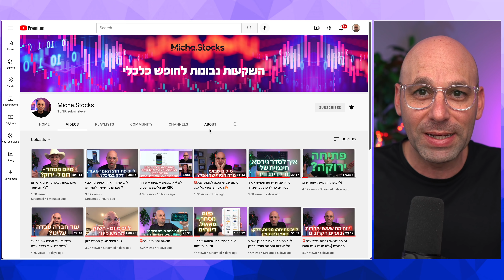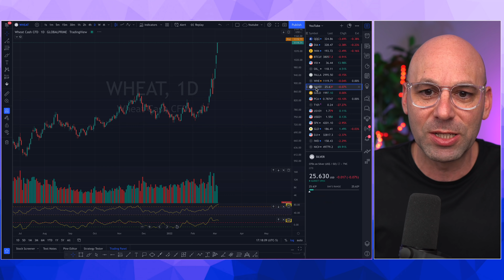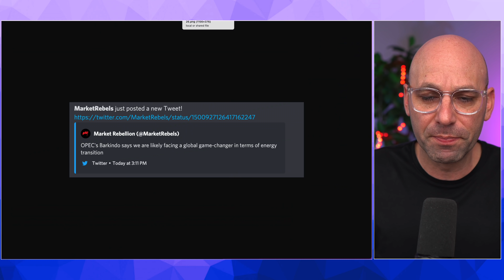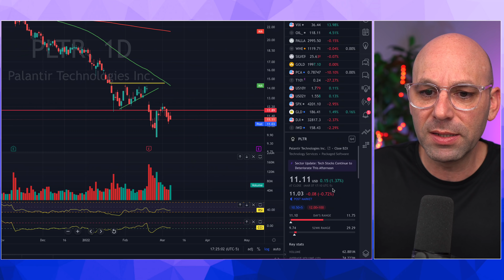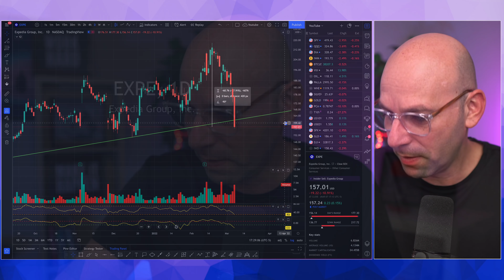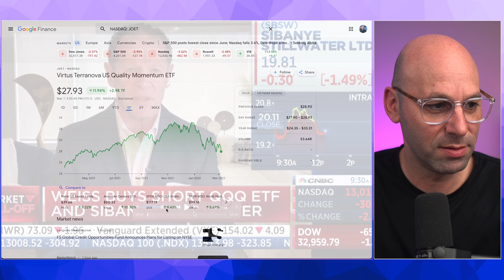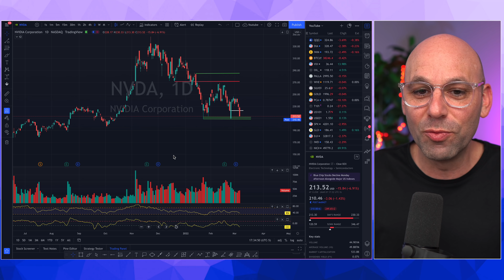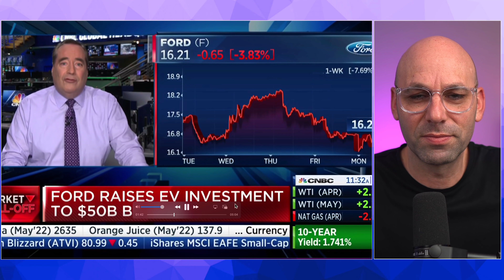חדשות + נכנסים לשוק דובי בנסד"ק + סטופ לוס + הבעיה הכי גדולה בשוק החשמליות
00:00 פתיחה
02:20 חדשות
15:15 סטופ לוס
20:45 הצרה של שוק החשמליות

לרבות מידע שנאסף ונערך על ידי עורך הסקירה והמידע הנובע ממקורות אחרים. הנחזה כמידע מהימן וזאת מבלי שעורך הסקירה ו/או החברה ביצעו בדיקות עצמאיות לשם בירור מהימנותו.
עורך סקירה זו לא יהיו אחראי בכל צורה שהיא לנזק ו/או הפסד שיגרם מהסתמכות על האמור לעיל, אם יגרמו.
עורך/כי הסקירה מחזיקים או עשויים להחזיק מעת לעת במישרין ו/או בעקיפין בניירות ערך או נכסים פיננסיים. כל הזכויות בסקירה זו שייכות למיכה סטוקס והעברת חלקים מתוך הסקירה לאחרים,  בהם או פרסומים בכל דרך
שהיא, ללא קבלת אישור מראש ובכתב מ Micha stocks וללא ציון הערה זו בגוף הטקסט, במקום הבולט לעין, הנה אסורה, אם לא צויין אחרת.